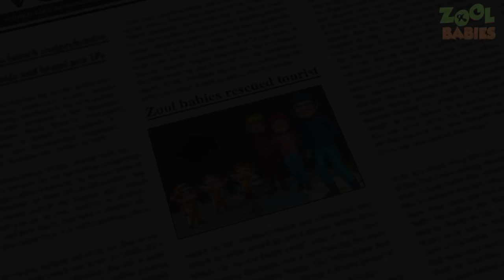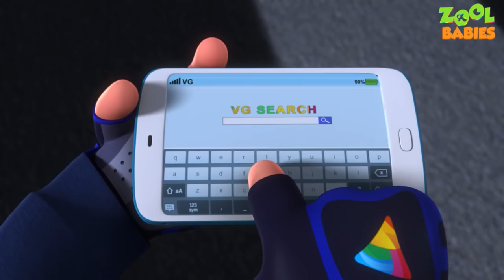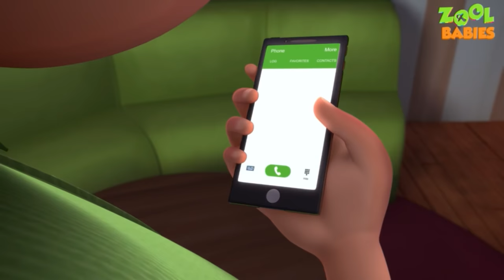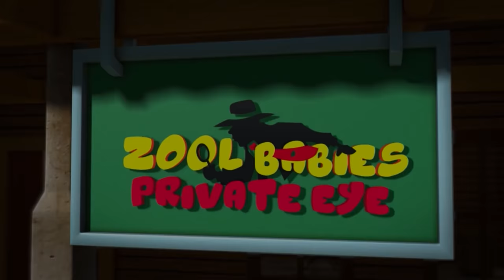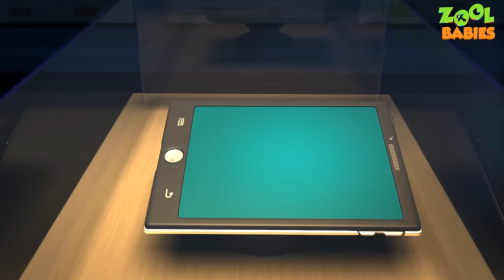Zool Babies Series - Tourist Rescue | Cartoon Animation For Children | Videogyan Kids Shows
Watch the latest episode of Zool babies series "Zool Babies Series - Tourist Rescue | Cartoon Animation For Children | Videogyan Kids Shows ".